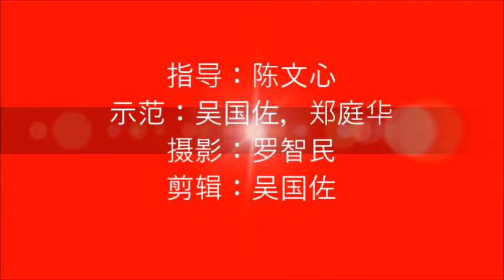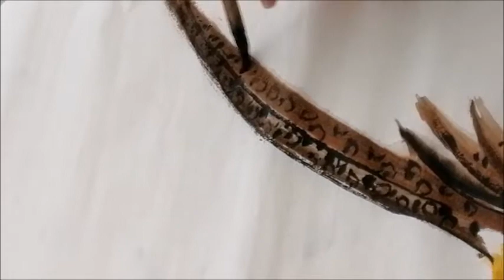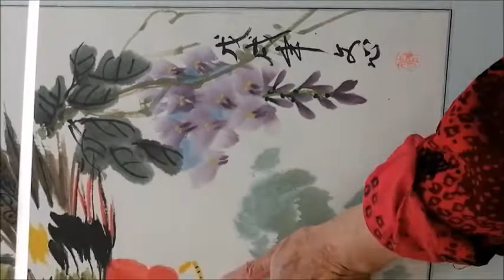紫藤锦鸡图画法。Method of painting wisteria and golden pheasant.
墨尔本文心画院，
Melbourne Wenxin Community Art Academy
Suuported by City of Monash